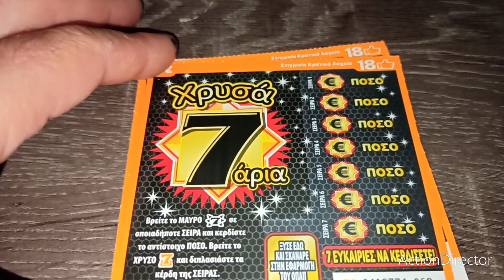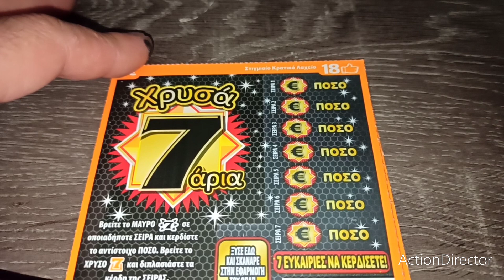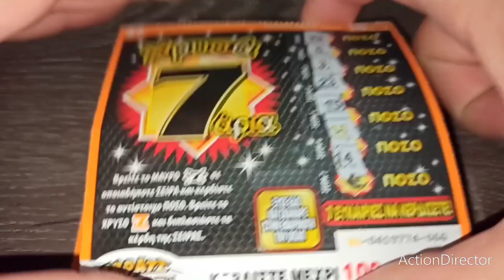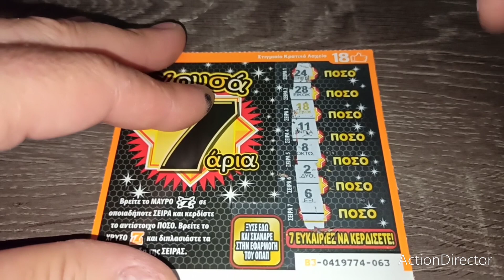Σκρατς Greek🇬🇷 #338 Κοιταξτε πως μας τρώνε τα λεφτά Νομιμα 😤